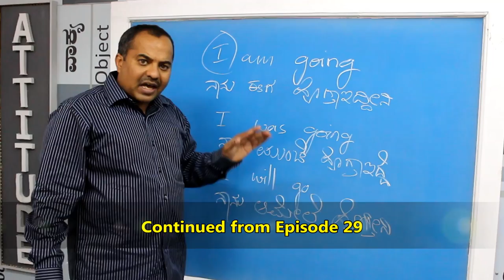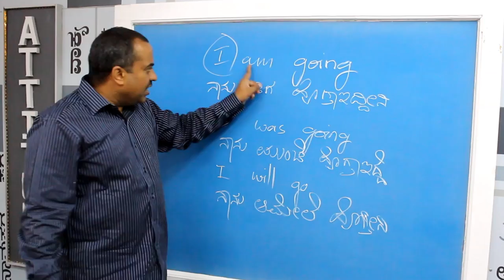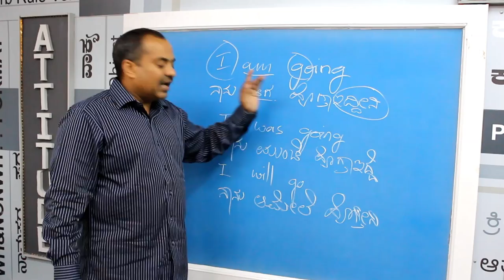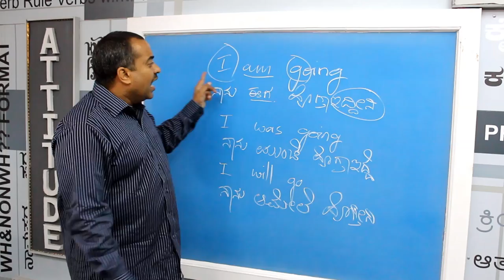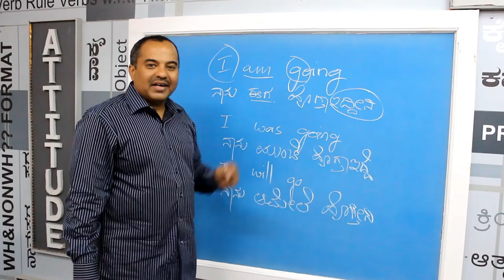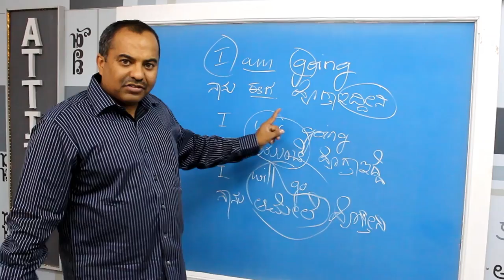Prakruthi N. Banwasi's (S3 Epi30) English Through Kannada (Mother Tongue): 5 Forms Practice 2)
5 Forms with the Subject I + AM/WAS/WILL which was taught in the DVDs are continued here. In this episode ‘I am going, I was going & I will go’ are explained once again so that a lot of practice can be had after watching this video.

As suggested in the earlier episode (S3Ep29) when you begin to understand the use of 30 Subjects multiplied into 10 sentences (5 Forms plus Not) further multiplied into the usage with 500 Verbs (of the 1650 existing Verbs); So a total of 1.5 lakh  sentences are easily made by the student.